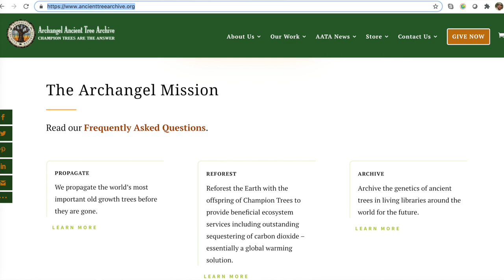Christmas 2020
Here is the Christmas greeting I made at Christmas for my family.